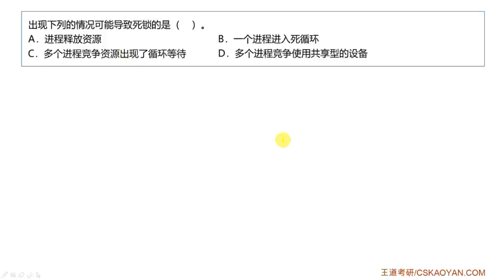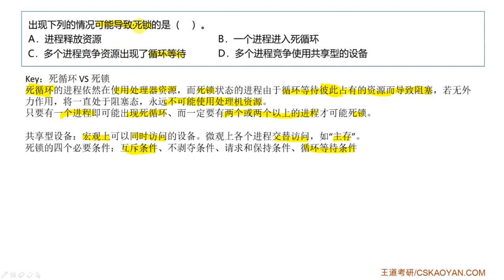2 4 选择题01